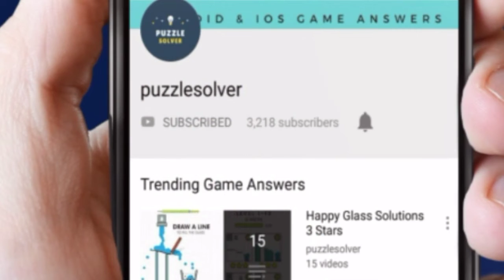Word Cookies Daily Puzzle May 6 2020 | Word Cookies Daily Answers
Here are the answers to all the Word Cookies Daily Puzzle Wednesday May 6, 2020